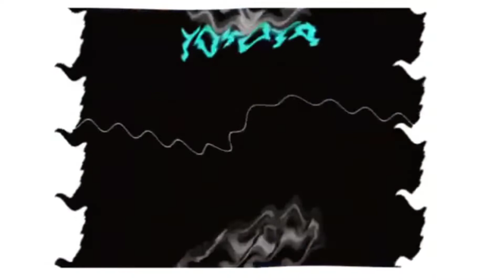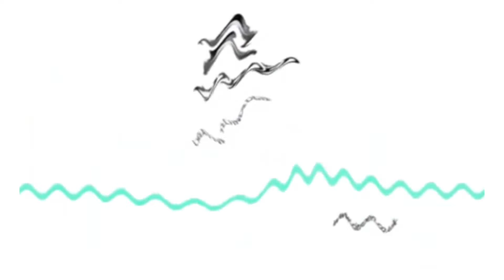Full Best Animation Logos in G-Major 39 (32 + 7 Version)